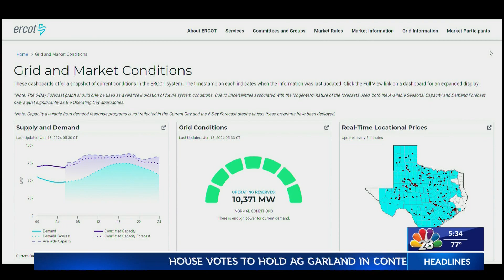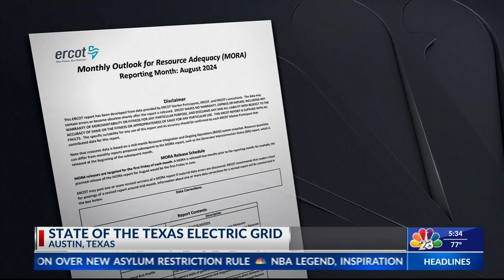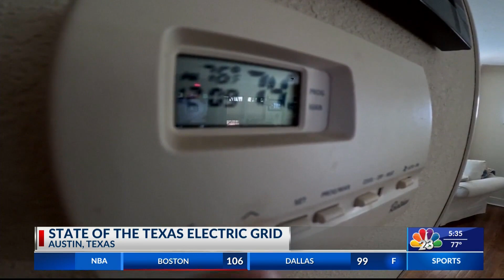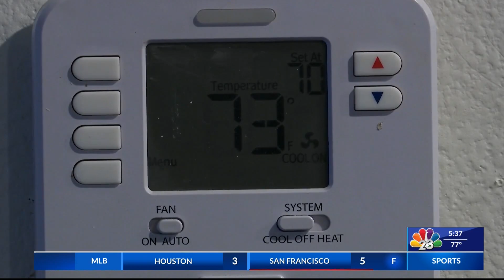FLORIDA FLOODING, STATE OF THE POWER GRID, ETC. | LIFESTYLE HOST/EXEC. PRODUCER DANIELLE BANDA TV